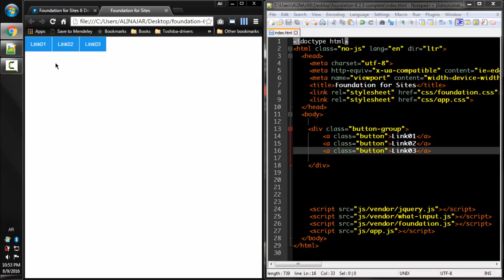Lecture Num 44 Button Group Basics